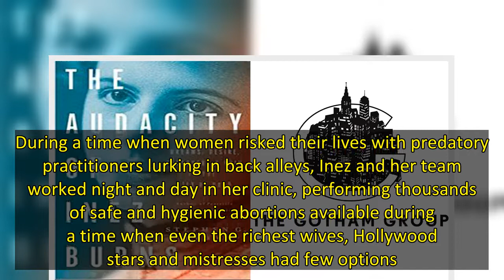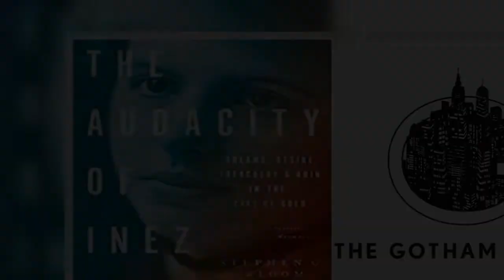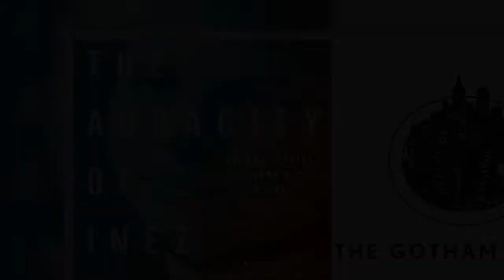Gotham Group Options ‘The Audacity Of Inez Burns’ Book For Television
EXCLUSIVE: The Gotham Group has optioned Stephen G. Bloom’s acclaimed nonfiction book The Audacity of Inez Burns, for development as a television/streaming series.   Published by Regan Arts in 2018, The Audacity of Inez Burns tells the story of Burns, an underground abortion provider and socialite in San Francisco in the early 20th century.   Per the description: Inez Burns was deemed a hero by the desperate women who sought her out — and loathed by some power-hungry men who plotted to destroy